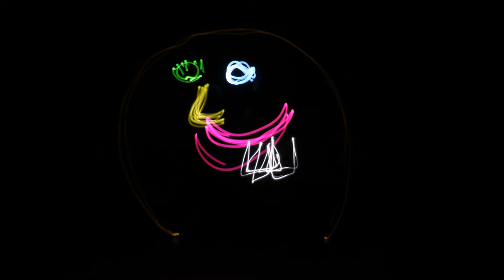Lightpainting. CEIP Barriomar 74. Murcia